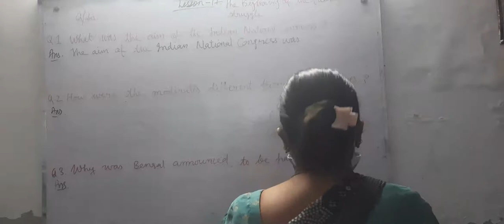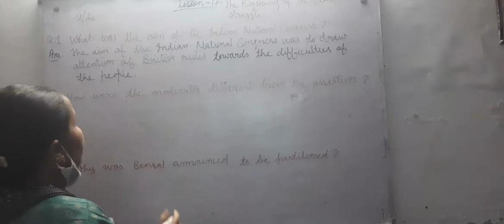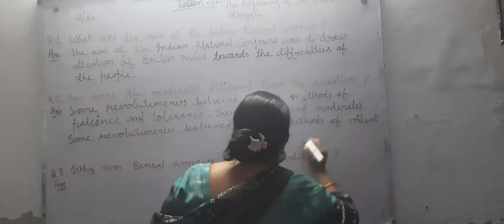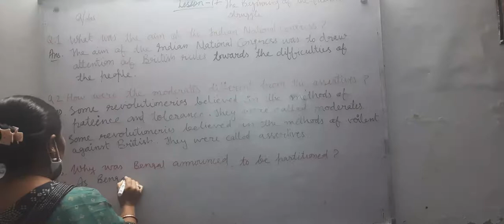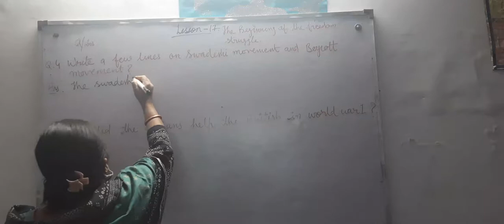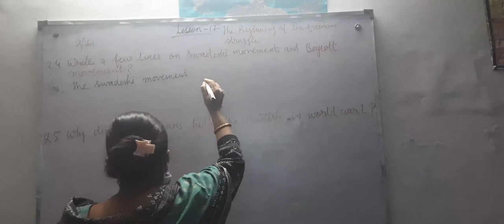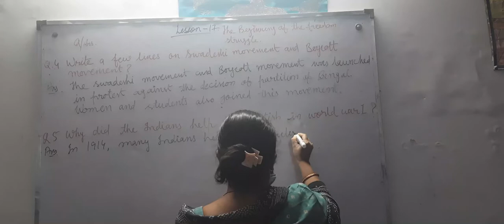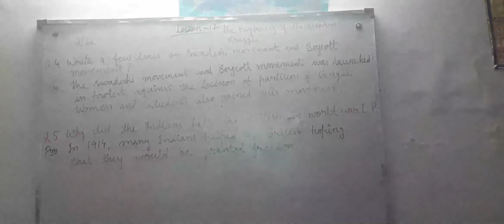5th Class | SST | Lesson-17 Question Answer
5th Class | SST | Lesson-17 Question Answer